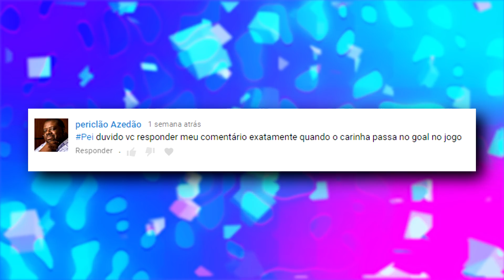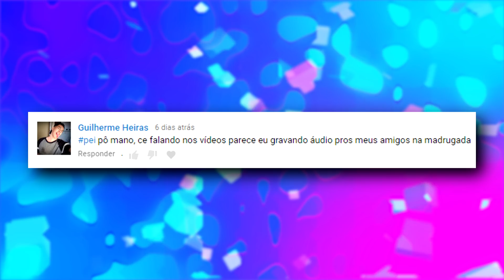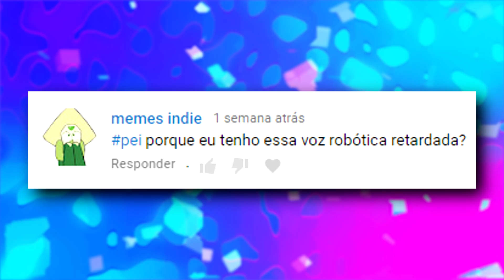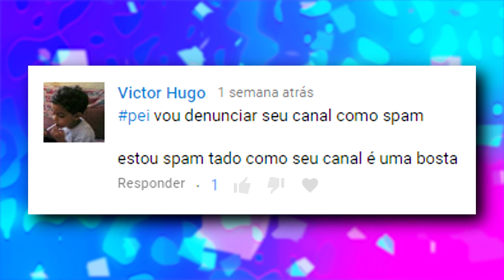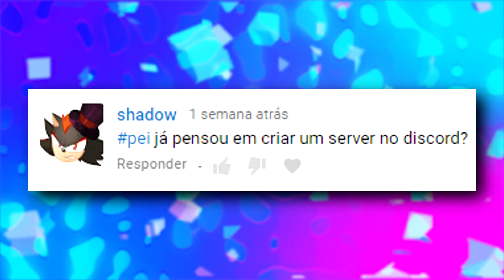PEIXONAUTA VS DORA (PEI #9)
Meus pacotes de bateria, loops e afins:
› Downloads gratuitos (atualizados com frequência):

● Vem me stalkear e/ou encher o saco na dm kkkkkk:
Geralmente uso gameplays do canal No Copyright Gameplay